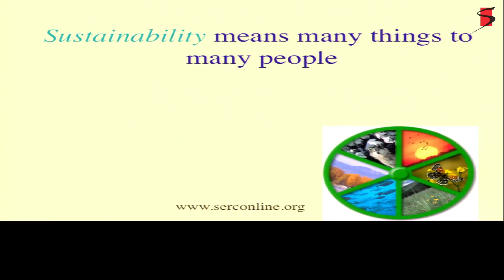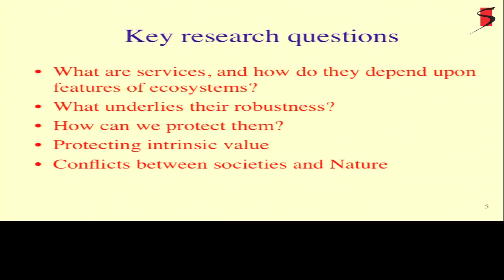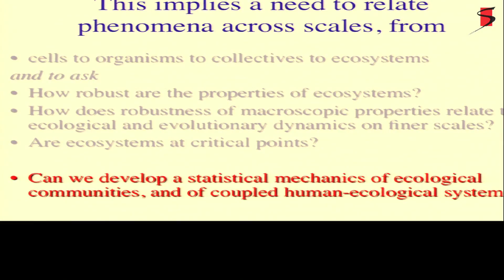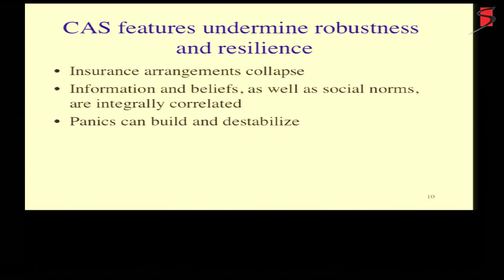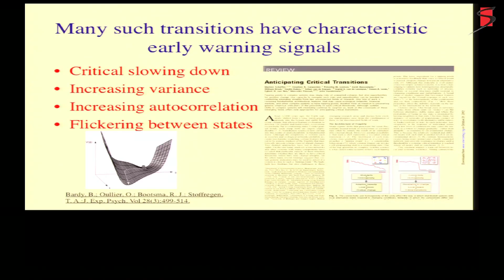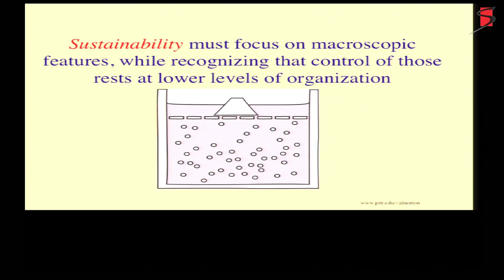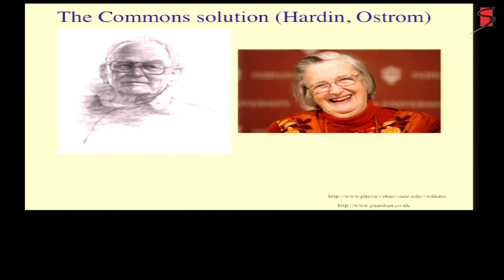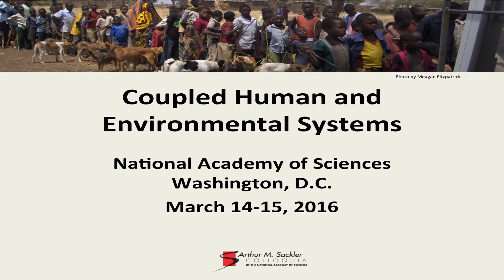Simon Levin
This talk was presented during the Arthur M. Sackler Colloquium Coupled Human and Environmental Systems held in Washington D.C. on March 14-15, 2016.

This colloquium brought together researchers joined by an interest in using the paradigm of coupled human-natural systems to advance our understanding of ecosystem and human health. Research on coupled human-environment systems has often been conducted separately in ecology, epidemiology, geography and other fields for many years, depending on the study system of interest.